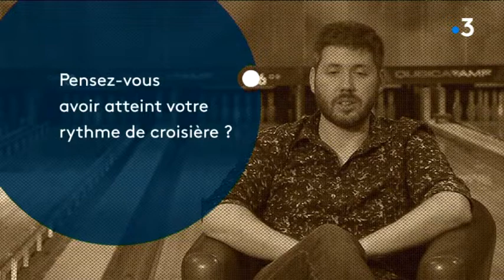Sur ma route : découvrez la réalité virtuelle dans le Jura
Clément Jeannin et l'équipe de l'émission Sur ma route se sont rendus à Perrigny pour découvrir la réalité virtuelle. Direction le Jura et le 1055, qui rafle la palme du plus grand complexe de loisirs de Bourgogne-Franche-Comté.

C. Jeannin – V. Grandemange – JM. Bohe – J. Picard – D. Robbe – G. Bessaa – J. Gutleben